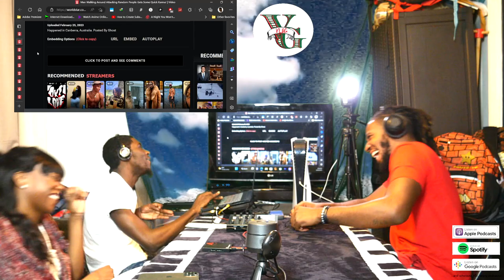" S.M.S AWARENESS " | VG GANG TALKIN PODCAST EPISODE 040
WELCOME BACK GANG! In this episode, hosts JStew and Traw are joined by returning guest, the talented model Lori Chanel (@nueight_prints).

JStew kicks off the conversation by giving Lori the platform to raise awareness of S.M.S, also known as short model syndrome. Lori shares her personal experiences and sheds light on how this issue affects models in the fashion industry. As they dive deeper into the topic, the trio discusses the challenges of breaking stereotypes and being a trendsetter in your own lane.

Overall, "S.M.S Awareness" is a powerful representation of believing in oneself and pushing past limitations, even when society tries to put you in a box. If you're looking for an inspiring and thought-provoking episode, be sure to tune in to Vlog Gang Gang Talkin's latest episode. Join the conversation and learn more about the importance of self-acceptance and advocacy in the fashion industry.

Don't worry they still react to some videos on WorldStar.

TAP IN GANG!!

VG TO THE TOP💯

👋 About this channel : VLOG GANG GANG TALKIN'  is a comedic, improve podcast created and hosted by JStew and TRaw.
🎉 THANK YOU FOR YOUR SUPPORT! WE LOVE YOU! ❤️
Want me to promote your product? 🤝